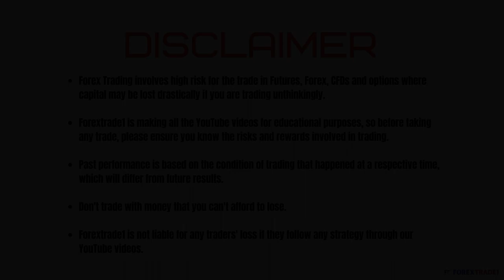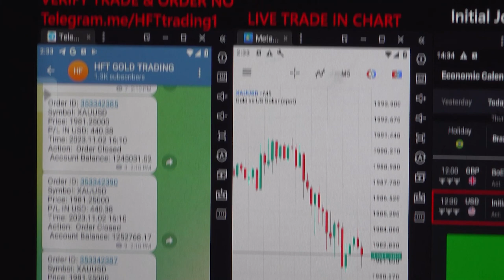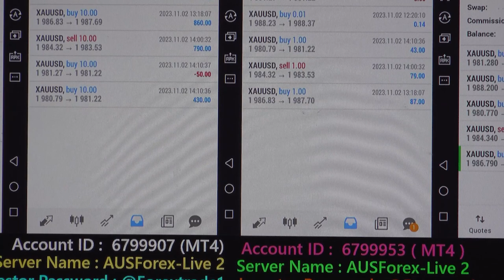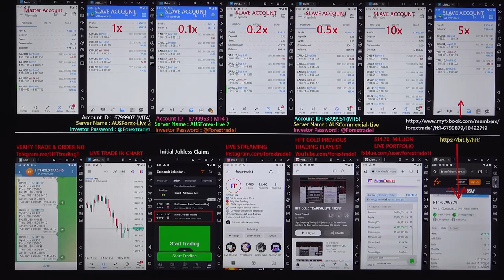HFT Trading done based on Initial Jobless Claims - 02-11-2023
The gold pair Rise after we have traded in HFT:
 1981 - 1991 = 10 POINTS RISE.

1x profit booked =  USD (CopyTrade Slave Account Profit)
Investor Account Details: